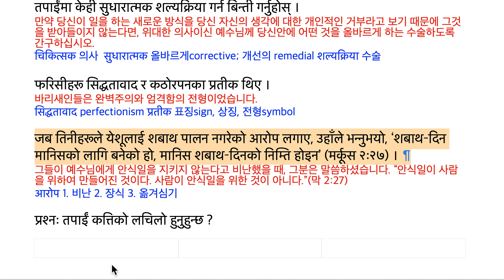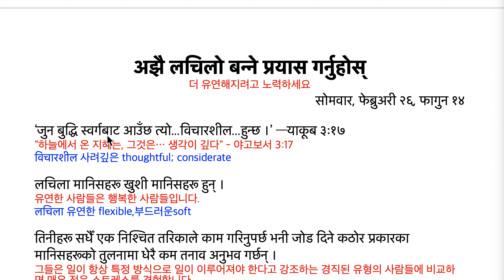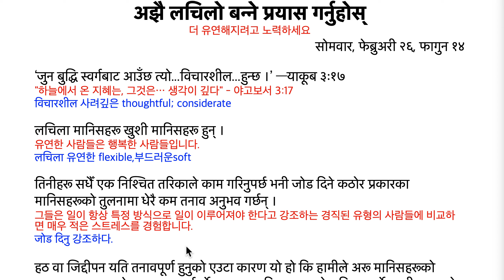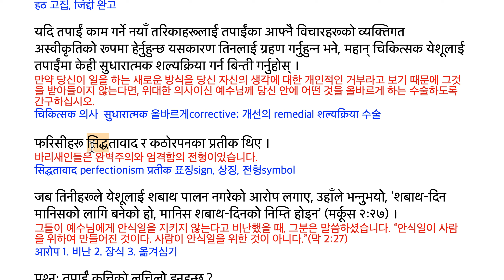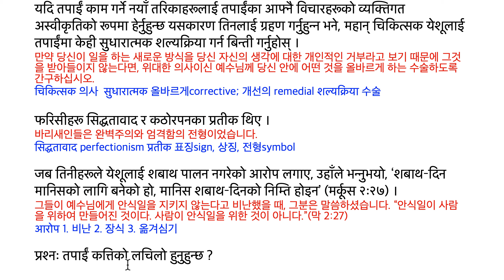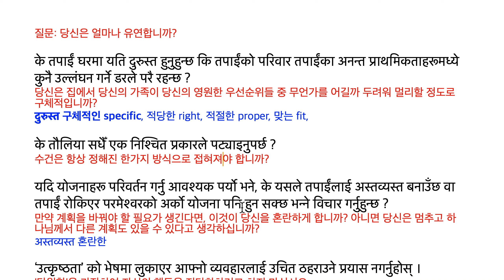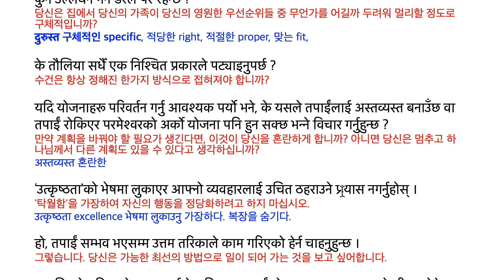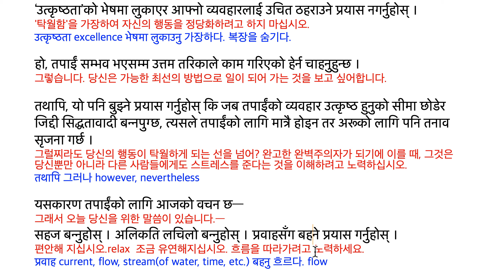MoH 240226 अझै लचिलो बन्ने प्रयास गर्नुहोस् 더 유연해지려고 노력하세요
अझै लचिलो बन्ने प्रयास गर्नुहोस्
더 유연해지려고 노력하세요
सोमवार, फेब्रुअरी २६, फागुन १४

‘जुन बुद्धि स्वर्गबाट आउँछ त्यो...विचारशील...हुन्छ ।’ —याकूब ३ः१७
"하늘에서 온 지혜는, 그것은… 생각이 깊다" - 야고보서 3:17
विचारशील 사려깊은 thoughtful; considerate

लचिला मानिसहरू खुशी मानिसहरू हुन् ।
유연한 사람들은 행복한 사람들입니다.
लचिला 유연한 flexible,부드러운soft

तिनीहरू सधैँ एक निश्चित तरिकाले काम गरिनुपर्छ भनी जोड दिने कठोर प्रकारका मानिसहरूको तुलनामा धेरै कम तनाव अनुभव गर्छन् ।
그들은 일이 항상 특정 방식으로 일이 이루어져야 한다고 강조하는 경직된 유형의 사람들에 비교하면 매우 적은 스트레스를 경험합니다.
जोड दिनु 강조하다.

हठ वा जिद्दीपन यति तनावपूर्ण हुनुको एउटा कारण यो हो कि हामीले अरू मानिसहरूको माध्यमबाट हाम्रा उद्देश्यहरू पूरा गर्नुपर्नेहुन्छ, तर मानिसहरू त सोच विचार गर्ने प्राणी भएकाले उनीहरूका आफ्नै विचारहरू हुन्छन् जुन हाम्राभन्दा भिन्न हुन्छन् ।
고집이나 완고함은 매우 스트레스가 되는 한가지 이유가 이것입니다. 즉 우리는 다른 사람을 통해 우리의 목표를 달성해야 하지만, 사람들은 생각하는 생물이기 때문에, 우리와는 다른 그들 자신의 생각들이 있습니다.
हठ 고집, जिद्दी 완고

यदि तपाईं काम गर्ने नयाँ तरिकाहरूलाई तपाईंका आफ्नै विचारहरूको व्यक्तिगत अस्वीकृतिको रूपमा हेर्नुहुन्छ यसकारण तिनलाई ग्रहण गर्नुहुन्न भने, महान् चिकित्सक येशूलाई तपाईंमा केही सुधारात्मक शल्यक्रिया गर्न बिन्ती गर्नुहोस् ।
만약 당신이 일을 하는 새로운 방식을 당신 자신의 생각에 대한 개인적인 거부라고 보기 때문에 그것을 받아들이지 않는다면, 위대한 의사이신 예수님께 당신 안에 어떤 것을 올바르게 하는 수술하도록 간구하십시오.
चिकित्सक 의사  सुधारात्मक 올바르게corrective; 개선의 remedial शल्यक्रिया 수술

फरिसीहरू सिद्धतावाद र कठोरपनका प्रतीक थिए ।
바리새인들은 완벽주의와 엄격함의 전형이었습니다.
सिद्धतावाद perfectionism प्रतीक 표징sign, 상징, 전형symbol

जब तिनीहरूले येशूलाई शबाथ पालन नगरेको आरोप लगाए, उहाँले भन्नुभयो, ‘शबाथ–दिन मानिसको लागि बनेको हो, मानिस शबाथ–दिनको निम्ति होइन’ (मर्कूस २ः२७) ।
그들이 예수님에게 안식일을 지키지 않는다고 비난했을 때, 그분은 말씀하셨습니다. “안식일이 사람을 위하여 만들어진 것이다. 사람이 안식일을 위한 것이 아니다.”(막 2:27)
आरोप 1. 비난 2. 장식 3. 옮겨심기

प्रश्नः तपाईं कत्तिको लचिलो हुनुहुन्छ ?
질문: 당신은 얼마나 유연합니까?

के तपाईं घरमा यति दुरुस्त हुनुहुन्छ कि तपाईंको परिवार तपाईंका अनन्त प्राथमिकताहरूमध्ये कुनै उल्लंघन गर्ने डरले परै रहन्छ ?
당신은 집에서 당신의 가족이 당신의 영원한 우선순위들 중 무언가를 어길까 두려워 멀리할 정도로 구체적입니까?
दुरुस्त 구체적인 specific, 적당한 right, 적절한 proper, 맞는 fit,

के तौलिया सधैँ एक निश्चित प्रकारले पट्याइनुपर्छ ?
수건은 항상 정해진 한가지 방식으로 접혀져야 합니까?

यदि योजनाहरू परिवर्तन गर्नु आवश्यक पर्यो भने, के यसले तपाईंलाई अस्तव्यस्त बनाउँछ वा तपाईं रोकिएर परमेश्वरको अर्को योजना पनि हुन सक्छ भन्ने विचार गर्नुहुन्छ ?
만약 계획을 바꿔야 할 필요가 생긴다면, 이것이 당신을 혼란하게 합니까? 아니면 당신은 멈추고 하나님께서 다른 계획도 있을 수 있다고 생각하십니까?
अस्तव्यस्त 혼란한

‘उत्कृष्ठता’को भेषमा लुकाएर आफ्नो व्यवहारलाई उचित ठहराउने प्रयास नगर्नुहोस् ।
'탁월함'을 가장하여 자신의 행동을 정당화하려고 하지 마십시오.
उत्कृष्ठता excellence भेषमा लुकाउनु 가장하다. 복장을 숨기다.

हो, तपाईं सम्भव भएसम्म उत्तम तरिकाले काम गरिएको हेर्न चाहनुहुन्छ ।
그렇습니다. 당신은 가능한 최선의 방법으로 일이 되어 가는 것을 보고 싶어합니다.

तथापि, यो पनि बुझ्ने प्रयास गर्नुहोस् कि जब तपाईंको व्यवहार उत्कृष्ठ हुनुको सीमा छोडेर जिद्दी सिद्धतावादी बन्नपुग्छ, त्यसले तपाईंको लागि मात्रै होइन तर अरूको लागि पनि तनाव सृजना गर्छ ।
그럴찌라도 당신의 행동이 탁월하게 되는 선을 넘어? 완고한 완벽주의자가 되기에 이를 때, 그것은 당신뿐만 아니라 다른 사람들에게도 스트레스를 준다는 것을 이해하려고 노력하십시오.
तथापि 그러나 however, nevertheless

यसकारण तपाईंको लागि आजको वचन छ—
그래서 오늘 당신을 위한 말씀이 있습니다.—
सहज बन्नुहोस् । अलिकति लचिलो बन्नुहोस् । प्रवाहसँग बहने प्रयास गर्नुहोस् ।
편안해 지십시오.relax  조금 유연해지십시오. 흐름을 따라가려고 노력하세요.
प्रवाह current, flow, stream(of water, time, etc.) बहनु 흐르다. flow
आत्मिक भोजनः  १ राजा १०–११  मत्ती १७ः१–१३  भजन ४०ः९–१७  हितोपदेश ६ः६–८